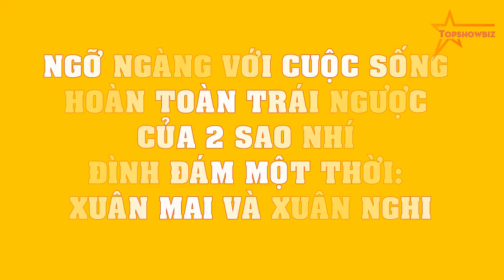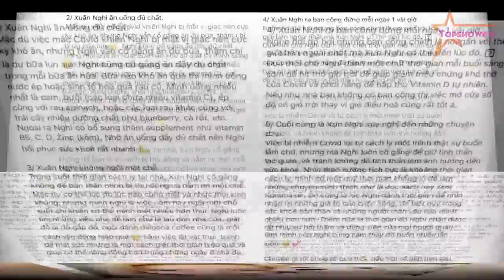NGỠ NGÀNG với cuộc sống HOÀN TOÀN TRÁI NGƯỢC của 2 sao nhí đình đám một thời: Xuân Mai và Xuân Nghi